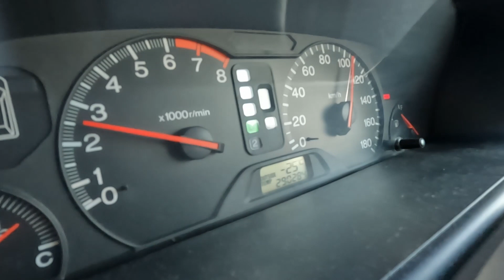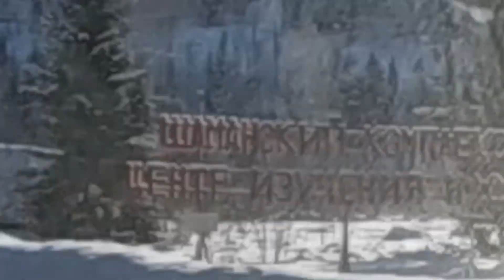Шерегеш 2022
Поездка в Шерегеш 2022